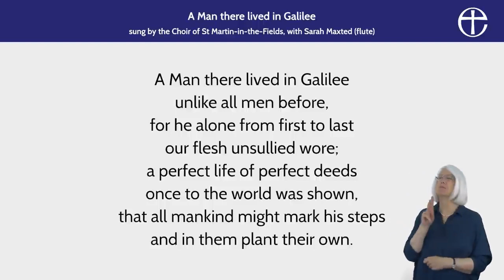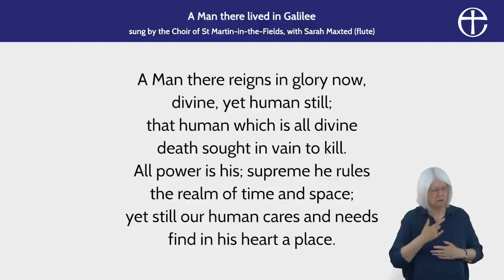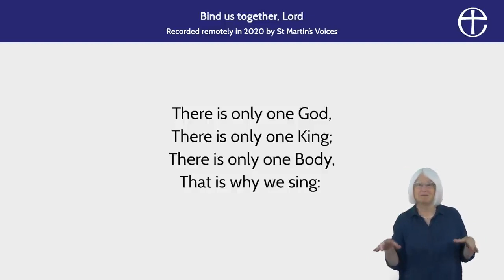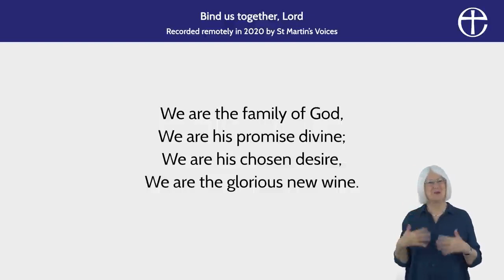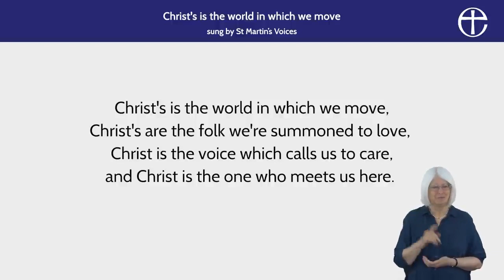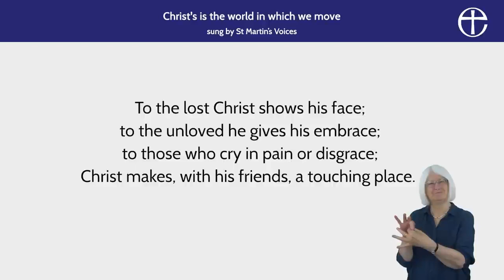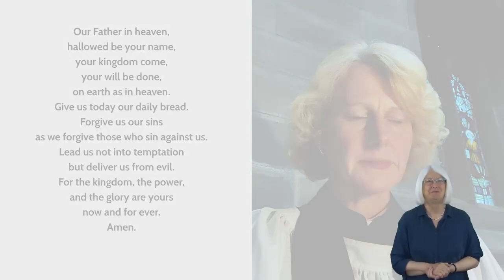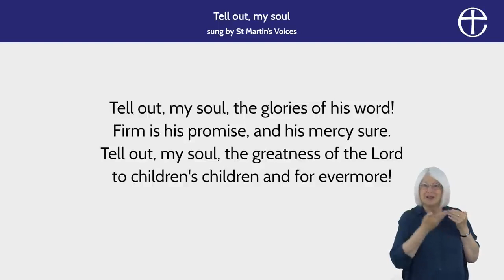A Service for the Seventh Sunday of Easter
The C of E's national online service for Sunday 29th May 2022